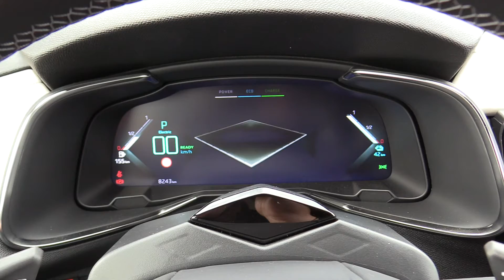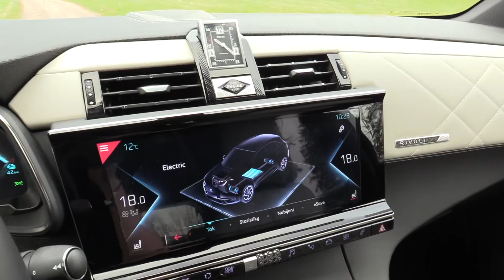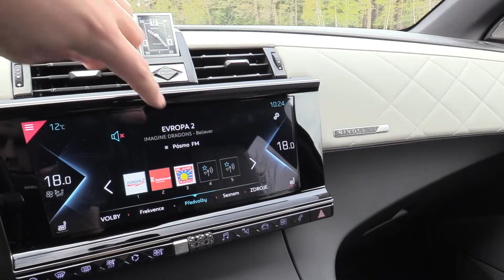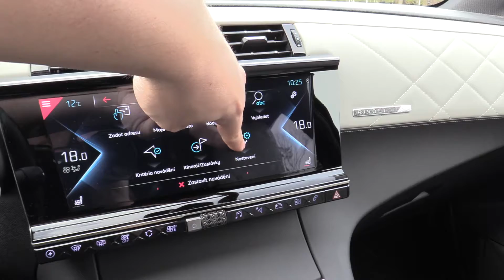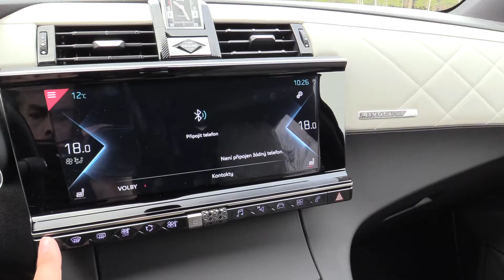New 2020 DS7 Crossback E-Tense | Interior (Virtual cockpit, Multimedia, practicality)